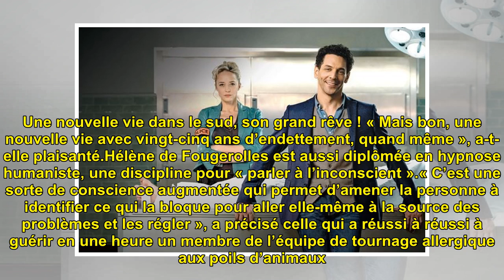Hélène de Fougerolles, changée par le coronavirus – Une nouvelle vie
Hélène de Fougerolles, changée...